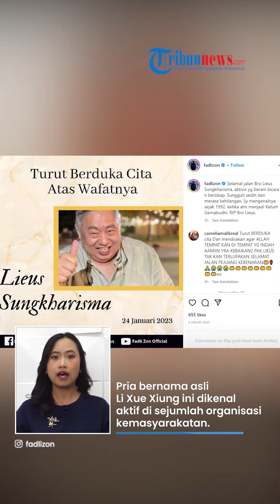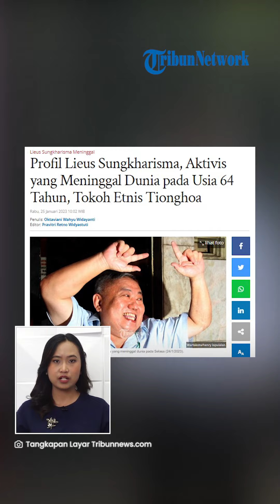Sosok Aktivis Tionghoa Lieus Sungkharisma, Sempat Dukung Jokowi dan Prabowo di Pilpres yang Berbeda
TRIBUN-VIDEO.COM - Aktivis Lieus Sungkharisma tutup usia pada Selasa (24/1) karena serangan jantung.

Sosok Lieus Sungkharisma sendiri dikenal sebagai aktivis dan pernah menduduki jabatan strategis di organisasi ataupun partai politik.

Diketahui Lieus meninggal dunia di usianya yang ke 64 tahun.